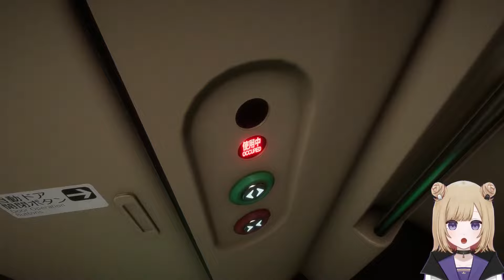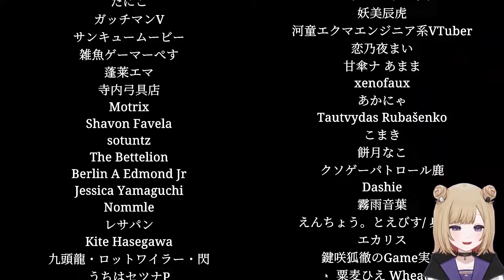バカ女が異変が多すぎる新幹線に乗ってしまった結果…【新幹線0号 / Shinkansen 0】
※こちらの動画は生配信を切り抜いた動画になります

【師匠／けんちゅーさん】@kenchu_

 メンバーバッジ・スタンプの使用、過去の生配信アーカイブ、
 メンバー限定配信の視聴が可能になります。
 ※飛べない場合はURLをコピー ⇒ ネットで検索またはチャンネル概要から登録してね！
ここだけの限定特典が盛りだくさん…っ！！

  - ̗̀ ★‬‪   ̖́-  Tag
配信タグ┆47らいぶ
ファンアート┆47あーと
切り抜き┆47くりっぷ

  - ̗̀ ★‬‪   ̖́-  ﾀｲﾑｽﾀﾝﾌﾟ
00:00 OP
00:57 普通車
22:20 グリーン車
41:11 運転室
44:47 再会
58:06 別ED